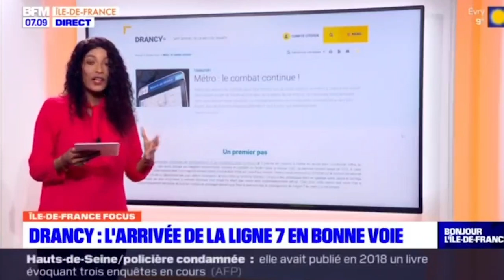BFM PARIS : Seine-Saint-Denis: l'extension de la ligne 7 vers Drancy se concrétise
L'extension au nord de la ligne 7 du métro parisien vers Drancy est officiellement intégrée au schéma directeur de la région Île-de-France. Le projet prévoit la construction de deux nouvelles stations en Seine-Saint-Denis.